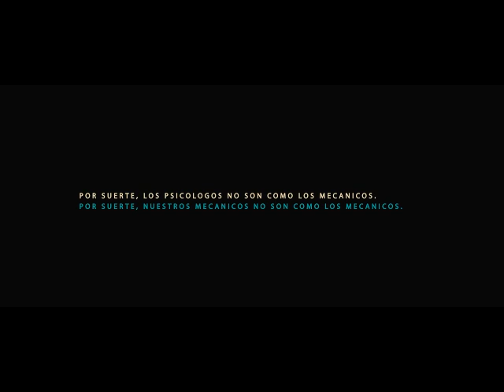CarOne - Psicólogo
Cliente CAR ONE
Producto Servicio Mecánico
Tema Psicólogo / Doctor
Tipo TV ad
Duración
Agencia Leo Burnett Argentina
Directores Generales Creativos Carmelo Maselli, Luis Sanchez Zinny
Directores Creativos Leandro Ezquerra, Estefanía Pecora
Director de cuentas Hernán Cuñado
Supervisora de cuentas Rafaela Neves

Dir Audiovisual Federico Puricelli
Productor Audiovisual
Productora argentinacine
Director Camila y Augusto Gimenez Zapiola
Asistente Direccion Analia Ortiz
Productor Ejecuctivo Marcos Landajo/Nano Tidone
Productor German Escande
Director de Fotografia Julian Ledesma
Director de Arte Paulina Lopez Mayer
Vestuario Ramiro Alvarez
Editor Leandro Aste
Post produccion Aldo Ferrari
Post produccion (Color) Pentimento
Sonido Elefante Resonante
Sonido/Musica
Responsables por anunciante Morita Peralta Ramos, Leonardo de Ferraris